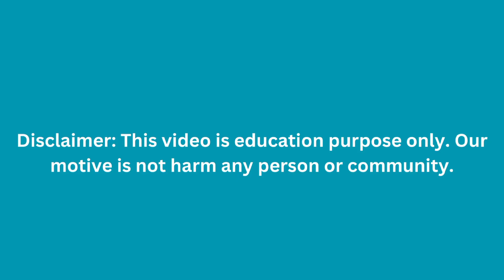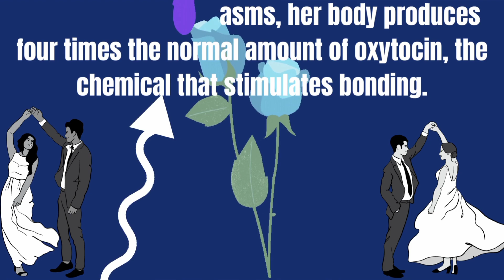when men start this women sexually | secret facts about orgasm | women body facts | women quotes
credit section